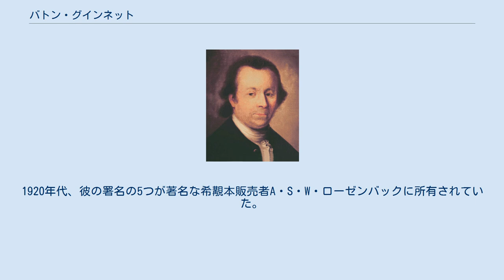バトン・グインネット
バトン・グインネット（英語: Button Gwinnett、1735年4月10日 - 1777年5月19日）は、アメリカ合衆国の政治家。
ジョージアの代表として、アメリカ独立宣言に2番目（最初の署名者の右）に署名を行った。
1777年にジョージア邦の暫定的な知事となり、現在アトランタ都市圏の主要な郊外であるグイネット郡は彼にちなんで名付けられたものである。
政敵との決闘で命を落としたが、その署名が希少価値となり高値で売買されることになった。
 1735年にイングランド、グロスタシャーのダウンハザリーで、ウェールズ人の両親、サミュエル・グインネット牧師とアン・グインネット夫妻の息子として生まれた。
グインネットの誕生日に付いては諸説あるが、1735年4月10日にグロスターのセントキャサリン教会で洗礼を受けた。
グロスターの王立学校に通った後、ブリストルで商人として働き始めた。
1755年にウルヴァーハンプトンに転居し、1757年に地元のアン・ボーンと結婚した。
1732年、夫妻はウルヴァーハンプトンを離れアメリカ大陸に移住した。
 当初はチャールストンに到着し、1765年までにサバンナに動いた。
グインネットは商人を諦めて商品を全て売り払い、セントキャサリンズ・アイランドに土地を購め、プランテーション経営を始めた。
農園主として繁栄し、1769年までに土地でも名声を得て、植民地議会議員に選出された。
議員の任期の間に、政界における主要なライバルはラックラン・マッキントッシュであり、ライマン・ホールは親密な同調者であった。
1775年まで植民地の権利の強い提唱者にはならなかったが、この時その所有地のあるセントジョン郡が、当時の出来事に対して植民地がやや保守的な反応をしたために、ジョージアから脱退すると脅した。
 グインネットはジョージア民兵隊の指揮官に指名されたが、その職を辞退し、大陸会議の代表に選ばれた。
大陸会議では、1776年7月4日にアメリカ独立宣言の最初の紙の写しに署名し、羊皮紙の宣言が完成するまでフィラデルフィアに留まった。
8月2日に最終的な写しに署名した。
独立宣言への署名後、バージニアまでやはり独立宣言署名者であるカーター・ブラクストンと同行し、ジョン・アダムズによって起草された邦憲法案を運んだ。
大陸会議の代表である間に、大陸軍の第1ジョージア連隊を指揮する准将の候補者となったが、これはラックラン・マッキントッシュに持っていかれた。
ライバルに職を取られたことでひどく辛い思いをした。
 ジョージア邦議会議員を務め、1777年にはジョン・アダムズの小冊子を元にしてジョージアでは最初の邦憲法の初稿を作成した。
間もなくジョージア邦議会の議長となり、この職をジョージア邦知事のアーチボルド・バロックが死んだときまで務めた。
グインネットは議会の執行委員会によってその空席に昇任させられた。
グインネットはこの職にあって、マッキントッシュの指導力を弱らせようとした。
 グインネットはイギリス領東フロリダへの侵攻を計画した。
議会が開会中であったために、自分で軍隊を率いていく訳にも行かず、マッキントッシュの部下の士官にその任務を任せた。
この侵攻は最終的に失敗に終わった。
1777年5月にグインネットが知事選で敗れたことは、この遠征の失敗による可能性が強い。
この時マッキントッシュはグインネットの当惑を楽しみ、失敗した作戦のことで公然と批判した。
ただし、グインネットには非がないという結論が出ていた。
グインネットはマッキントッシュに決闘を申し込み、サバンナ近くの小さな町サンダーボルトで1777年5月16日、決闘が行われた。
二人共に傷つき、マッキントッシュは生き残ったが、グインネットは足の骨が打ち砕かれたことからくる壊疽が原因で3日後に死去した。
 ジョージア州オーガスタの郡庁舎の前に花崗岩のオベリスク、署名者の碑はアメリカ独立宣言に署名したグインネットや他の2人のジョージア人を記念するものである。
彼らの遺骸は碑の下に再葬されたが、グインネットの埋葬場所は発見されなかった。
 グインネットはかなり目立たない歴史上の人物であるが、とはいえ一つだけ名声となるものがある。
彼の署名はSF作家のアイザック・アシモフがその短編『バトン、バトン』で効果的に使ったという事実で、世界でも最も貴重なものにな...